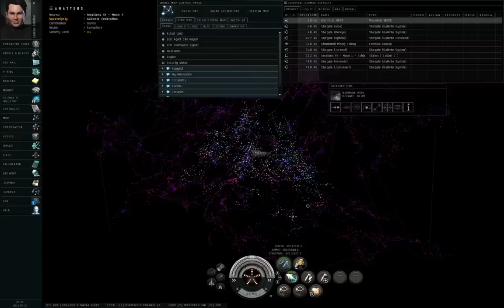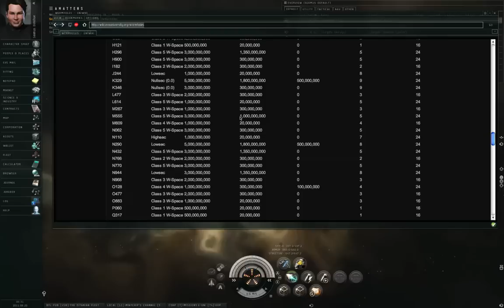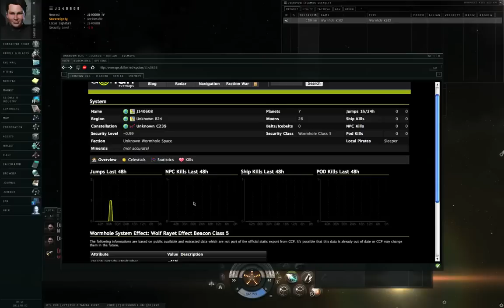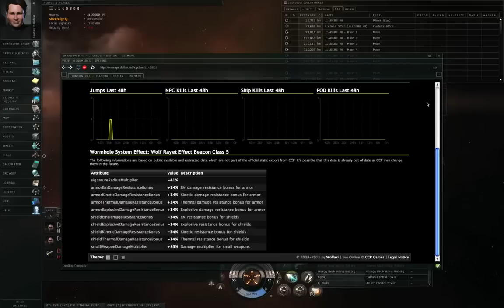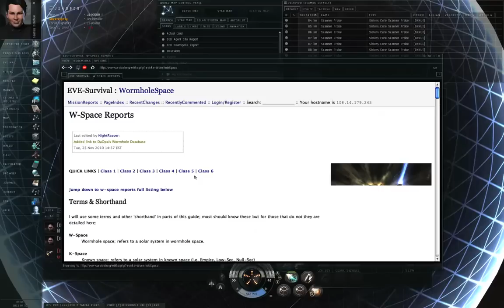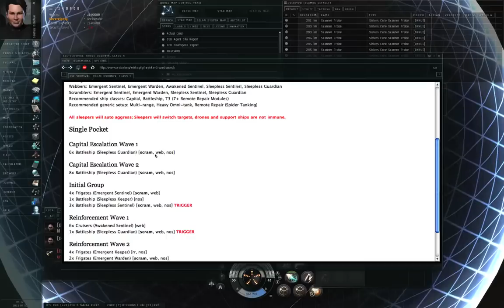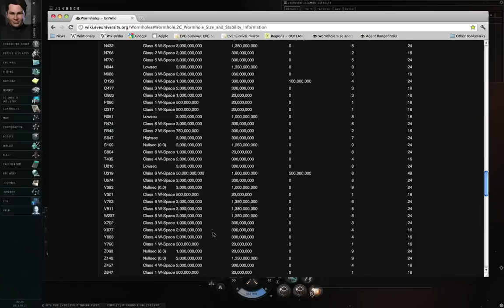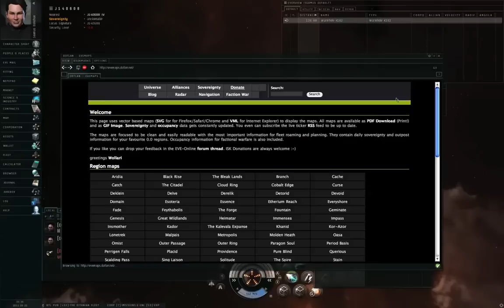Wormholes 101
I originally tried to film a shorter "Introduction to Wormholes" video, but as I was doing it on-the-fly in a w-space system I'd never been in, before, it turned into a Wormholes 101 class, instead.